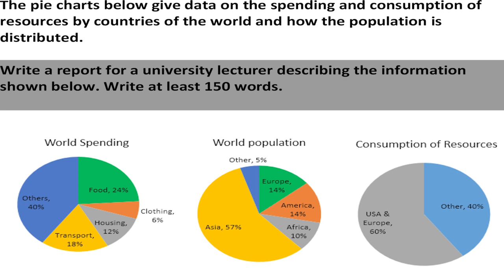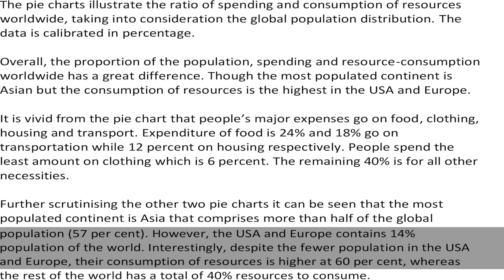IELTS Academic Task 1 - Pie Charts Sample Answer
The pie charts  give data on the spending and consumption of resources by countries of the world and how the population is distributed.

Write a report for a university lecturer describing the information shown below. Write at least 150 words.